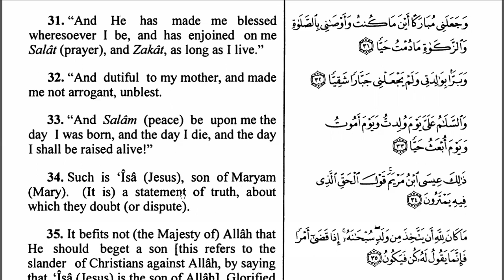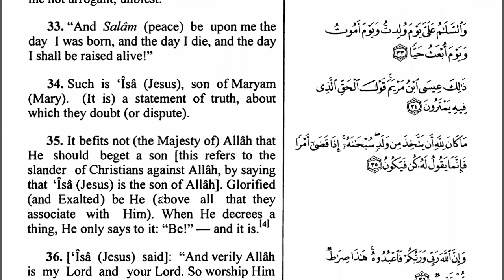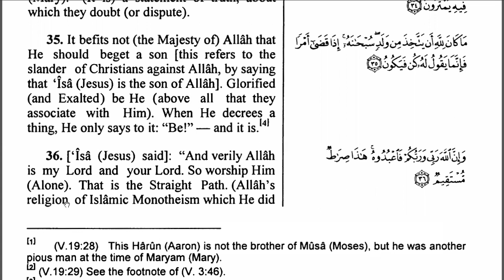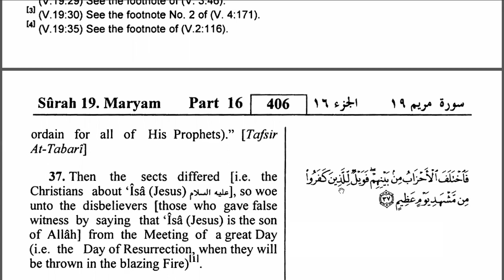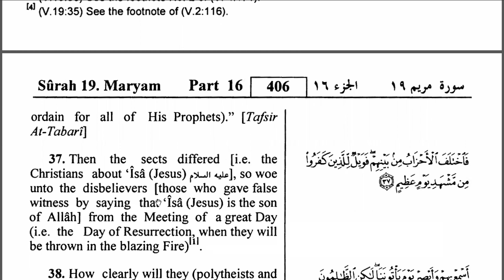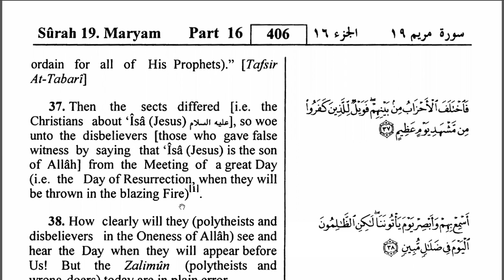Meryem Suresi / Surat Maryam (Mary ) (30 - 37 Ayetler) Türkçe / İngilizce